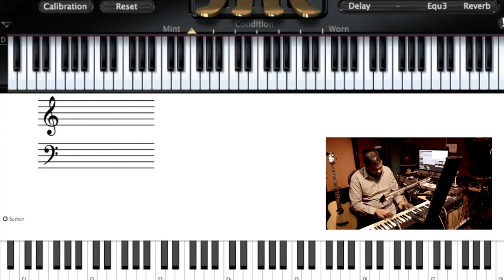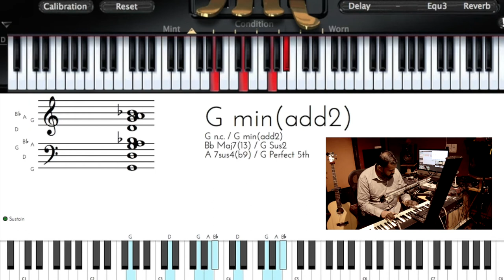Riff #1189 - Nathaniel School of Music